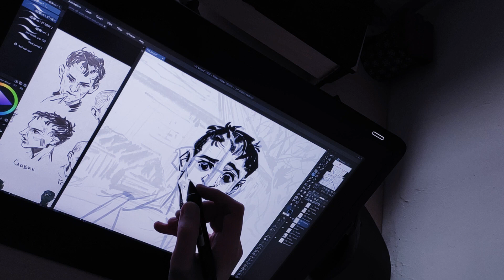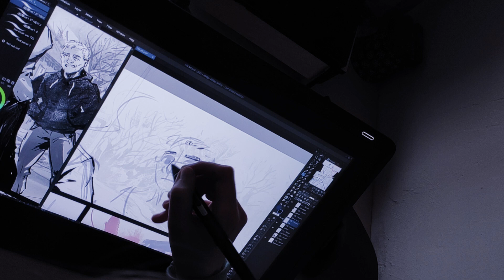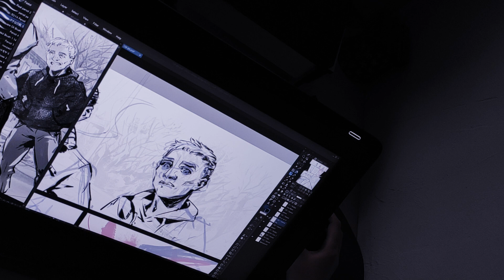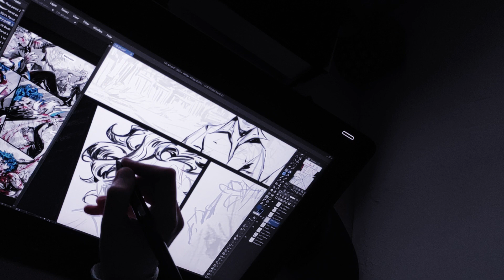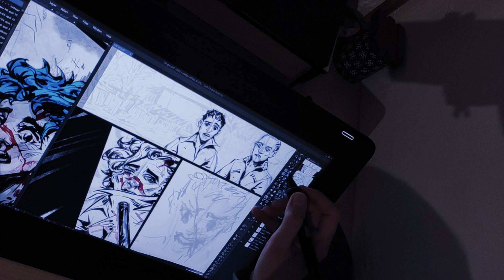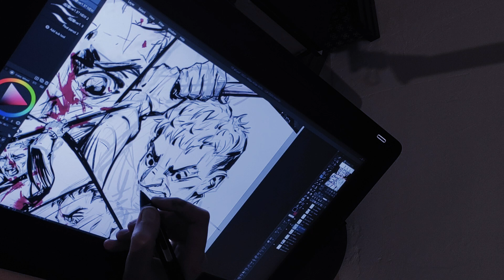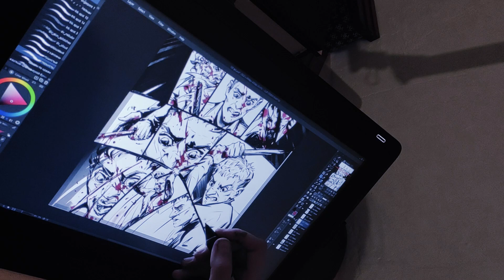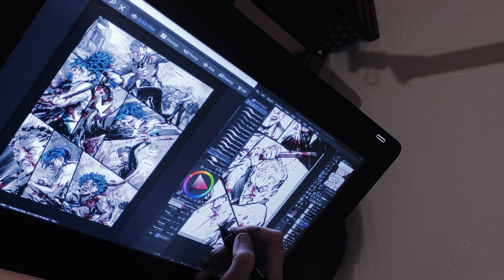Зависть, недовольство собой и рост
Спасибо за внимание!  Help Ukraine